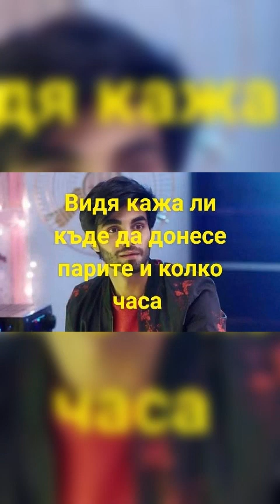не сме приятелки епизод 3